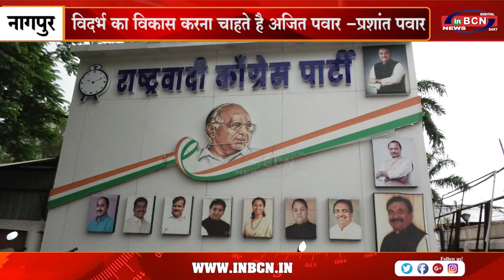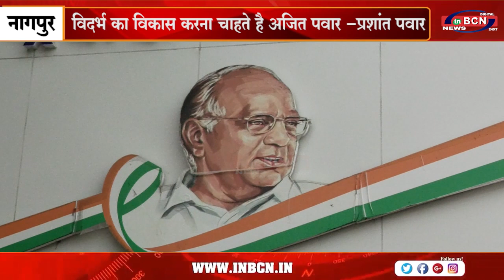विदर्भ का विकास करना चाहते है अजित पवार प्रशांत पवार ... INBCN NEWS